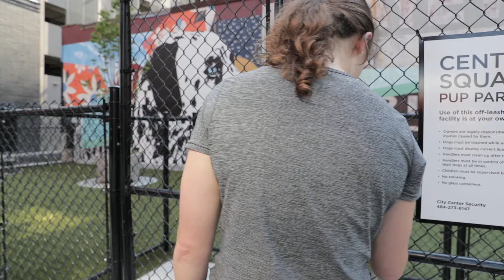Center Square Lofts: Virtual Tour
Find your center in Downtown Allentown. Center Square Lofts is known for its premier amenity spaces, with more than 23,000 square feet of building amenities for you to indulge in. Take advantage of two rooftop decks, two resident lounges with dining areas and fireplaces, a courtyard with dining spaces, grilling stations, swings, and outdoor chess, a pool with a sunshelf, co-working areas, and a toddler room.